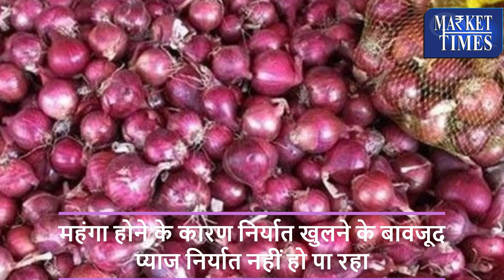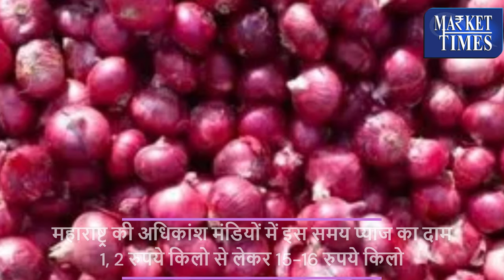निर्यात खुलने के बाद 1 रुपये किलो बिक रहा प्याज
निर्यात खुलने के बाद 1 रुपये किलो बिक रहा प्याज || After opening of export, onion is being sold at Rs 1 per kg ||

Alasande Gram
Almond(Badam)
Ambada Seed
Amla(Nelli Kai)
Apricot(Jardalu/Khumani)
Arecanut(Betelnut/Supari)
Avare Dal
Bajra(Pearl Millet/Cumbu)
Banana - Green
Barley (Jau)
Bay leaf (Tejpatta)
Beaten Rice
Bengal Gram Dal (Chana Dal)
Bengal Gram(Gram)
Ber(Zizyphus/Borehannu)
Betal Leaves
Bhindi(Ladies Finger)
Big Gram
Bitter gourd
Black pepper
Bottle gourd
Broken Rice
Broomstick(Flower Broom)
Bunch Beans
Camel Hair
Cashew Kernnel
Castor Oil
Castor Seed
Chapparad Avare
Chennangi (Whole)
Chennangi Dal
Chikoos(Sapota)
Chili Red
Chilly Capsicum
Chow Chow
Chrysanthemum(Loose)
Cinamon(Dalchini)
Cluster beans
Coconut Oil
Coconut Seed
Coriander(Leaves)
Corriander seed
Cotton Seed
Cowpea (Lobia/Karamani)
Cowpea(Veg)
Cucumbar(Kheera)
Cummin Seed(Jeera)
Custard Apple (Sharifa)
Daila(Chandni)
Dal (Avare)
Dry Chillies
Dry Fodder
Dry Grapes
Duster Beans
Egypian Clover(Barseem)
Elephant Yam (Suran)
Field Pea
Fig(Anjura/Anjeer)
Flower Broom
Foxtail Millet(Navane)
French Beans (Frasbean)
Galgal(Lemon)
Gingelly Oil
Ginger(Dry)
Ginger(Green)
Gladiolus Bulb
Gladiolus Cut Flower
Goat Hair
Gram Raw(Chholia)
Green Avare (W)
Green Chilli
Green Fodder
Green Peas
Groundnut (Split)
Groundnut pods (raw)
Guar Seed(Cluster Beans Seed)
Gur(Jaggery)
He Buffalo
Hippe Seed
Honge seed
Hybrid Cumbu
Indian Beans (Seam)
Indian Colza(Sarson)
Isabgul (Psyllium)
Jack Fruit
Jowar(Sorghum)
Jute Seed
Kabuli Chana(Chickpeas-White)
Karbuja(Musk Melon)
Kartali (Kantola)
Kharif Mash
Knool Khol
Kodo Millet(Varagu)
Kulthi(Horse Gram)
Ladies Finger
Lak(Teora)
Leafy Vegetable
Lentil(Masur)
Little gourd (Kundru)
Long Melon(Kakri)
Lotus Sticks
Mahua Seed(Hippe seed)
Maida Atta
Mango (Raw-Ripe)
Marigold(Calcutta)
Marigold(loose)
Masur Dal
Methi Seeds
Methi(Leaves)
Mint(Pudina)
Moath Dal
Mousambi(Sweet Lime)
Mustard Oil
Myrobolan(Harad)
Nearle Hannu
Neem Seed
Nelli Kai
Niger Seed (Ramtil)
Onion Green
Other Pulses
Paddy(Dhan)
Papaya (Raw)